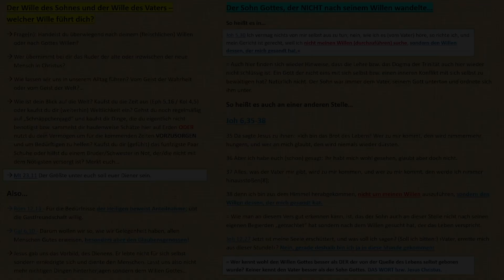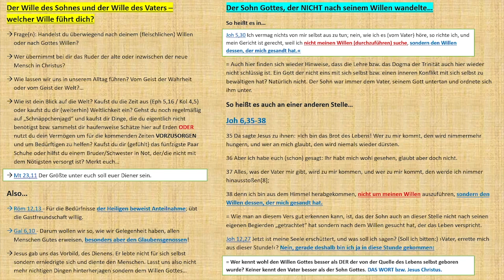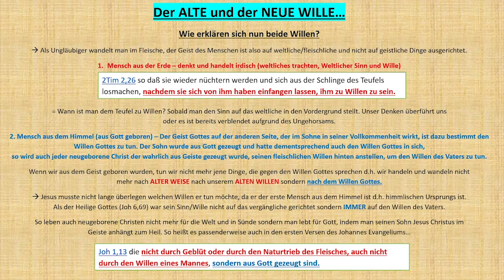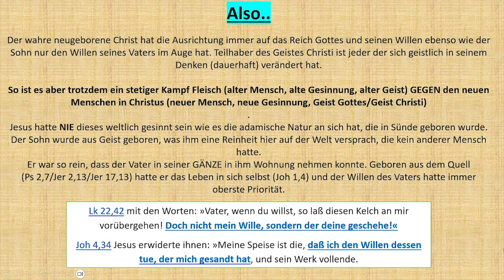Welchem Willen fügst du dich? - Dem Willen des Vaters und des Sohnes oder dem der Welt?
Zeitstempel:

00:00 - Einführung
01:48 - Der Sohn Gottes, der NICHT nach seinem Willen wandelte…
04:00 - Der ALTE und der NEUE WILLE…
06:19 - Also..
07:47 - Abschließende Worte...